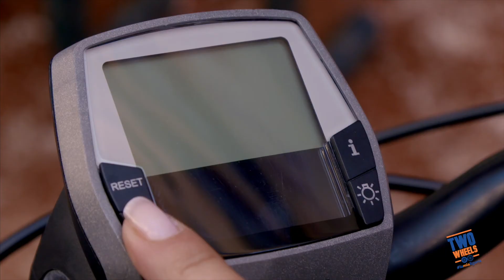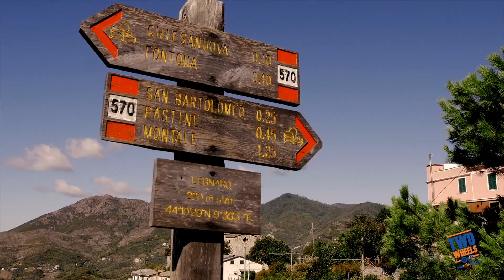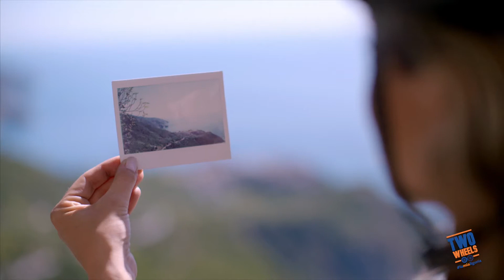La leggerezza delle Cinque Terre - da Levanto a Corniglia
Pedalare senza fatica con la e-bike per vivere a pieno l'unicità delle Cinque Terre, partendo da Levanto per arrivare a Corniglia. Si esce dal paese e si prende la Provinciale 38, direzione La Spezia. Guardatevi intorno per cogliere la particolarità di borghi inerpicati sulle alture di Levanto, Chiesanuova e Legnaro. La prima sosta è al Santuario di Nostra Signora di Soviore e il vostro sguardo abbraccia tutta la costa ligure fino a Portofino. Il viaggio riprende verso Passo del Termine e poi sulla Litoranea 370, conosciuta come la Strada dei Santuari. Pedalate sulla costa, respirando l'odore che sprigionano i pini marittimi, i lecci e i castagni e osservando i terrazzamenti che ospitano vigneti e olivi. Arrivati allo svincolo di Corniglia inizia una discesa emozionante fino al Santuario di San Bernardino dove la vista dall'alto sul paese è veramente straordinaria. L'assaggio del vino bianco locale e un boccone di focaccia valgono la sosta. Ancora 3 km di discesa e poi siete a Corniglia, pronti per prendere il treno alla stazione ferroviaria e rientrare a Levanto.